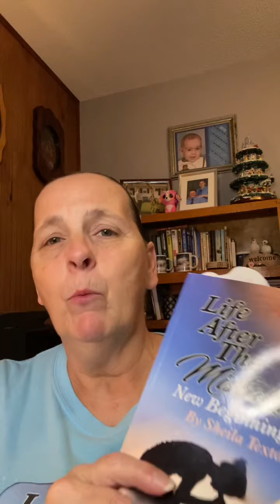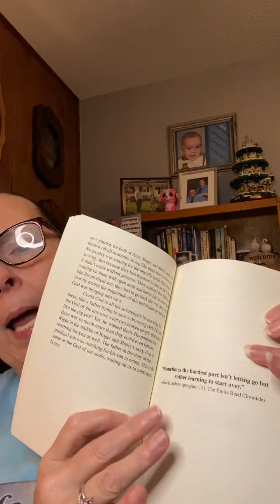Reading Chapter 8 Going back home can sometimes be overwhelming. PS. Sharing writing tips as well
Sheila reads from her book today Life After The Mistake. She shares about her random video yesterday about writing tips.. if you ever thought about writing a book please watch it